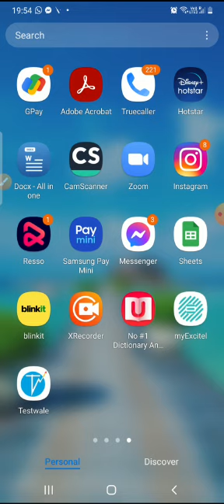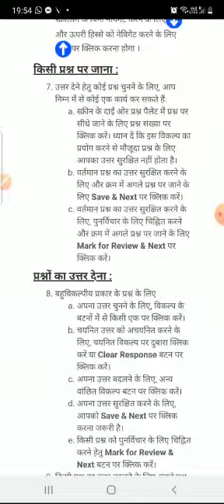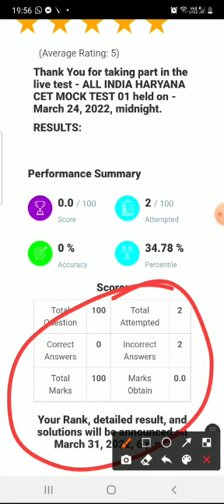हरियाणा CET All India MOCK TEST कैसे और कहां मिलेगा/जानिए पूरी जानकारी